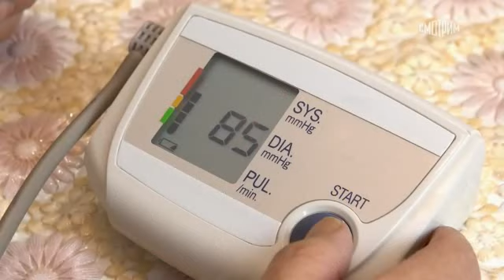О Самом Главном С Др. Мясниковым 11.11.2024 ч.1